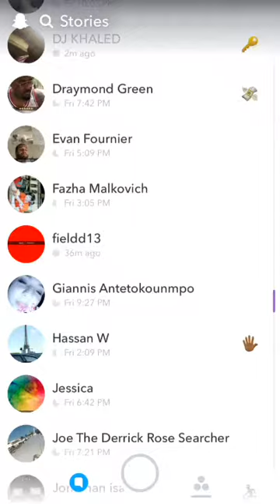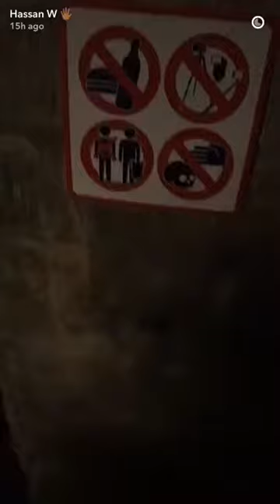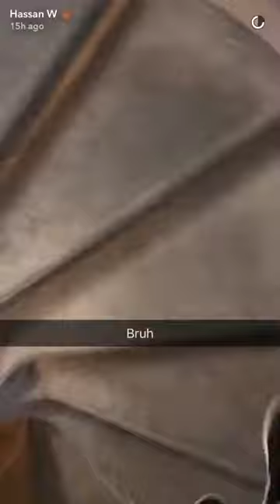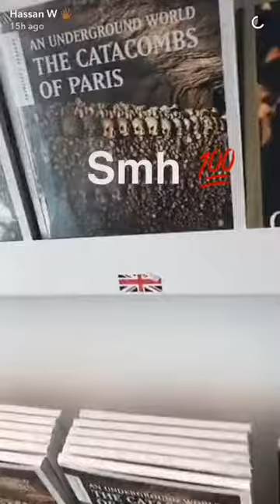Hassan Whiteside - Catacombs & Paris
Ha-Sah